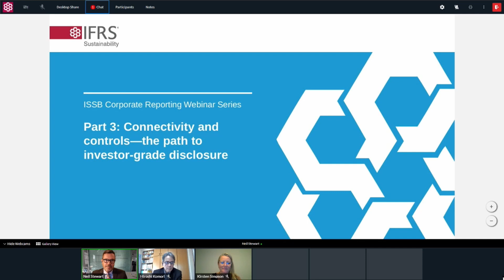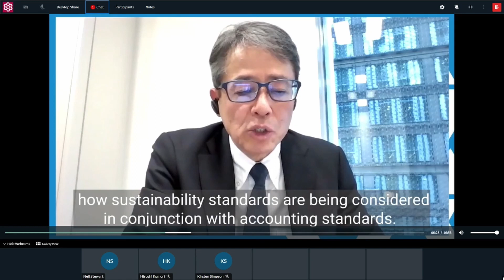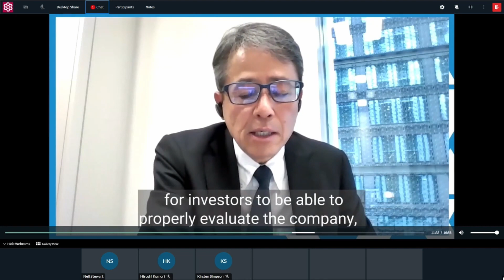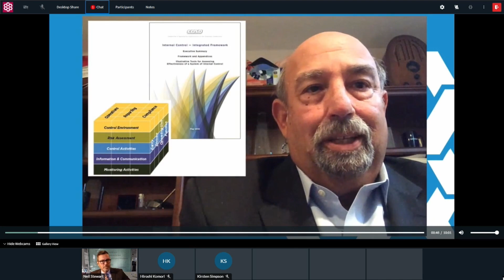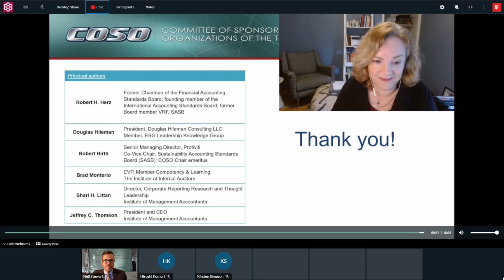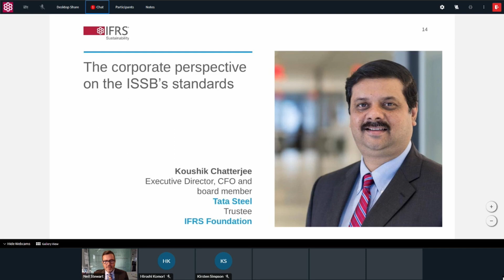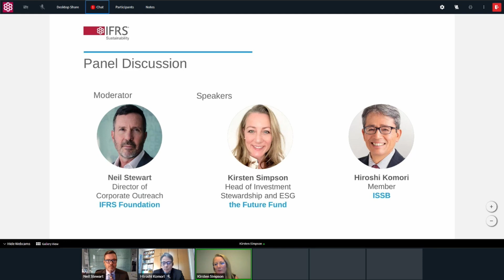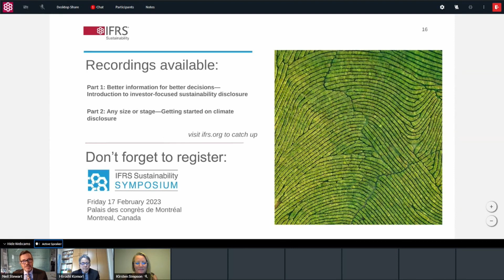ISSB Corporate Reporting Series Part 3: Connectivity and controls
The last episode of the series dives deep into connectivity between sustainability disclosure and financial statements, and how this is articulated in IFRS S1.

The session explores the ISSB’s December announcement around describing the concept of sustainability and financial value creation. With the Integrated Reporting Framework as a key focus, the expert panel discusses how it helps drive connectivity in both standard-setting and disclosure. We also address how preparers can raise the quality of sustainability disclosure through internal controls and assurance.

Speakers include:

-Hiroshi Komori, ISSB Member
-Norie Takahashi, Region Lead—Japan, IFRS Foundation
-Kirsten Simpson, Head of Investment Stewardship and ESG, the Future Fund—Australia’s Sovereign Wealth Fund
-Shari Littan, Director, Corporate Reporting Research & Policy, Institute of Management Accountants
-Bob Herz, Former Chair, FASB
-Koushik Chatterjee, Executive Director, CFO and board member of Tata Steel, Trustee, IFRS Foundation